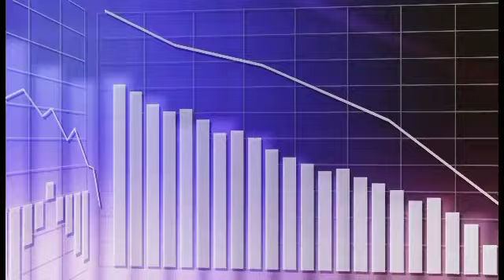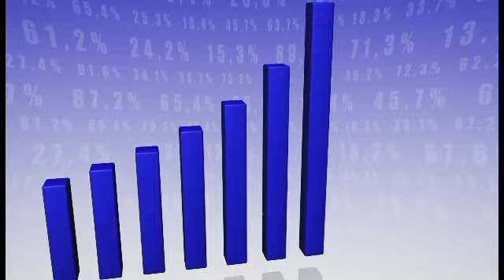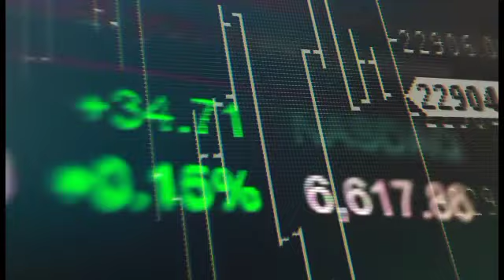LEAKED SHIB NEWS! SHIBA INU $0.20 DATE CONFIRMED BY THE CEO! SHIBA INU COIN NEWS TODAY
Welcome to Crypto Daily, the best crypto and Shiba inu channel on YouTube. We will also be doing daily Shiba announcements and talking about big news stories that will have an impact on the coin.